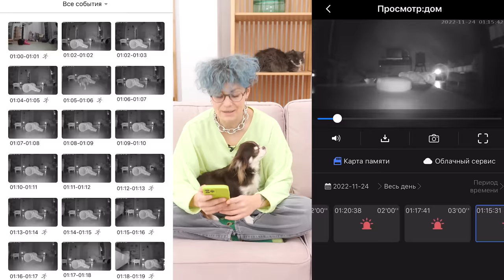ЧТО МОИ ПИТОМЦЫ ДЕЛАЮТ НОЧЬЮ? СКРЫТАЯ КАМЕРА СНЯЛА ЭТО В 3 ЧАСА НОЧИ